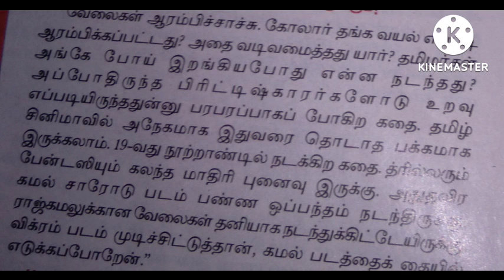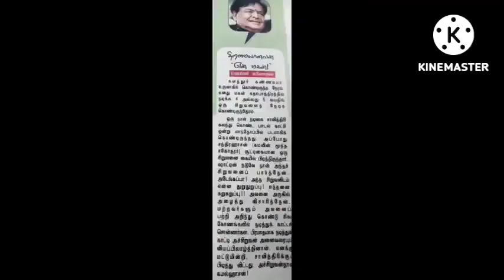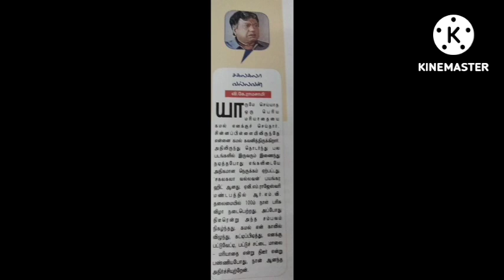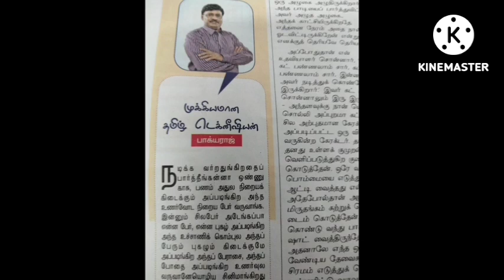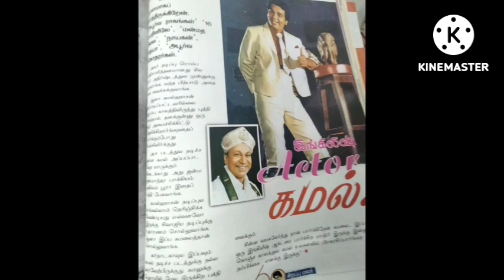"சீயான் விக்ரம் படத்தை முடிஞ்சிட்டு அடுத்தது கமல் சார் படம் தான்" ப.ரஞ்சித் பேட்டி